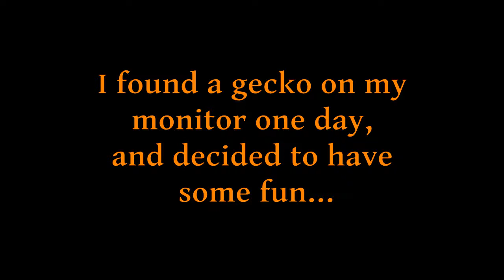Gecko on monitor chasing mouse pointer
Found this little fellow on my monitor one day, and decided to have a little fun. Turns out geckos are a lot like cats in some ways.

Music used is "Healing" and "Divertissement" by